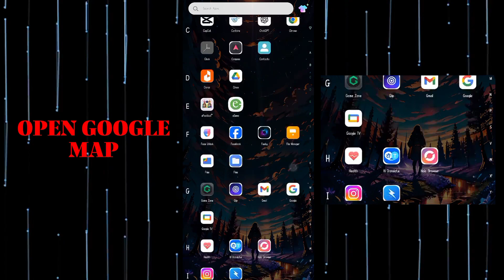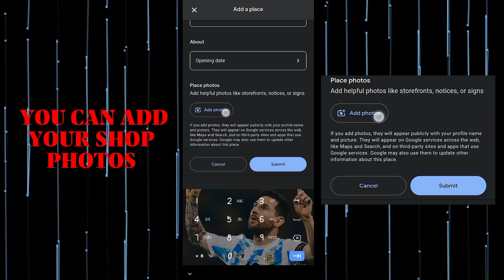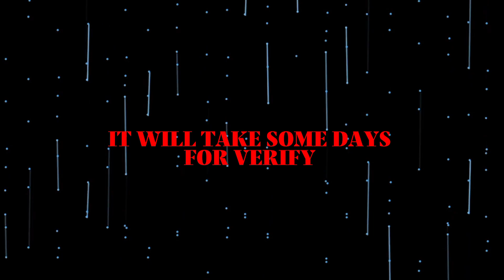How To Add Shop Location On Google Map | Add Place On Location Map